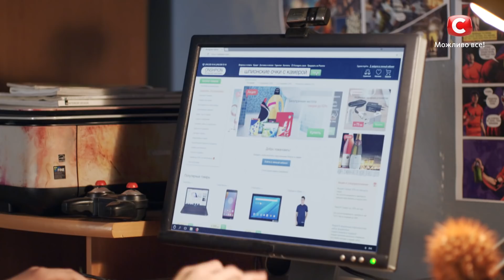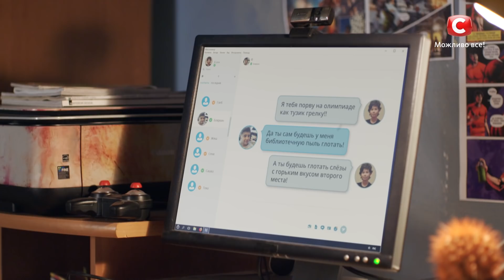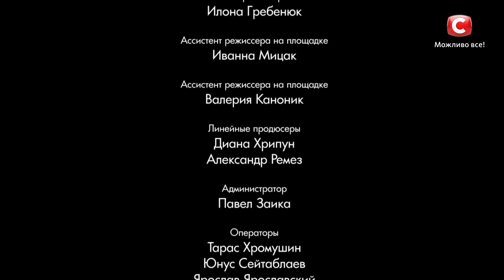Сдается домик у моря: серия 3 от 28.08.2018 | ЛИРИЧЕСКАЯ КОМЕДИЯ. ПРЕМЬЕРА 2018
В 3 серии от 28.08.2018 Сдается домик у моря главная героиня Жанночка надумает купить соседский участок. Впрочем, на пути к этой цели есть одна маленькая проблема – отсутствие денег на такую грандиозную покупку. Жанна решает ни в коем случае не отступать от задуманного, и взять взаймы нужную сумму у старой знакомой. Для того чтобы раскрепостить экс-подругу и добиться желаемого, главная героиня сериала Сдается домик у моря 2018 берет в помощники бывшего мужа…
И пока Жанночка реализовывает свой бизнес план, ее мама – эмоциональная Сима Марковна – умудряется себя разоблачить. По случайности бабушка Сима вскакивает со своей инвалидной коляски и раскрывает "тайну недуга" наблюдательному внуку Марку. Парень не теряется и начинает активно шантажировать бабулю. Как же теперь Сима Марковна будет выкручиваться из сложившейся ситуации? Смотрите в 3 серии комедии Сдается домик у моря 2018 прямо сейчас!

Режиссер: Антон Щербаков
В ролях: Алеся Пуховая, Анатолий Зиновенко, Дмитрий Суржиков, Георгий Петренко, Никита Балев, Вера Кавалерова, Юлия Гершаник и др.